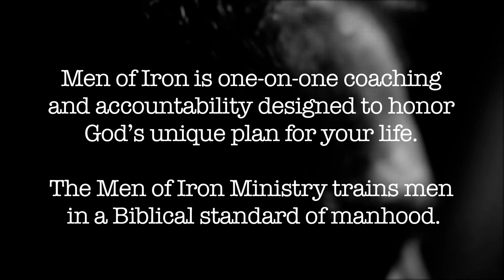Garret Barbush - Executive Director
This video captures Garret Barbush's story of how God called him to Men of Iron.